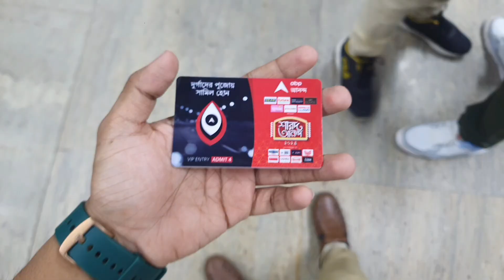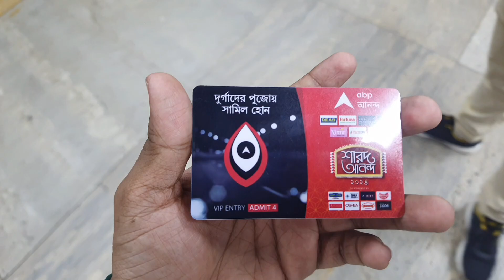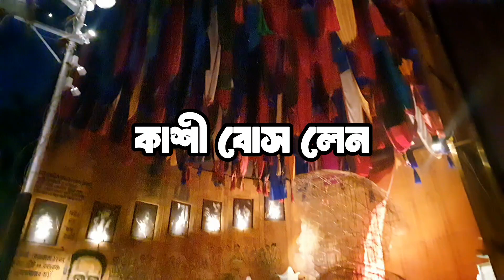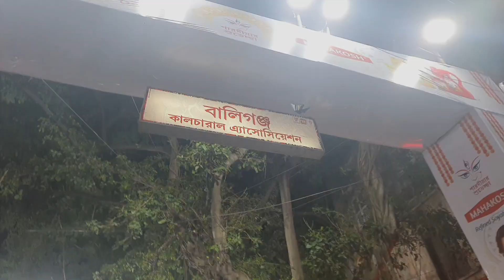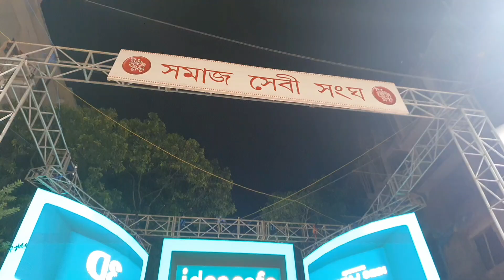Kashi Bose Lane|Chorebagan Sarbojonin|Deshapriya Park|Tridhara|Ballygunge Cultural|Samaj Sebi 2024 😍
Chapters :
0:00-1:10 - Intro
1:11-2:10 - Chorebagan Sarbojonin
2:11-3:31 - Kashi Bose Lane
3:32-4:45 - Deshapriya Park
4:46-6:03 - Tridhara Sammilani
6:04-7:06 - Ballygunge Cultural Association
7:07-8:07 - Samaj Sebi Sangha
8:08-8:21 - Outro